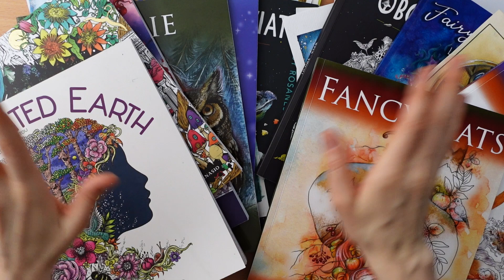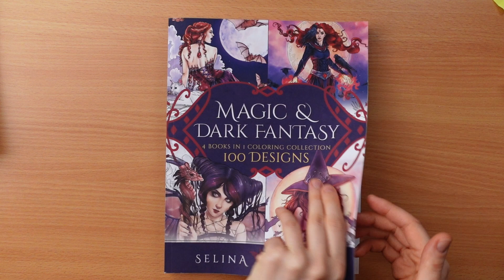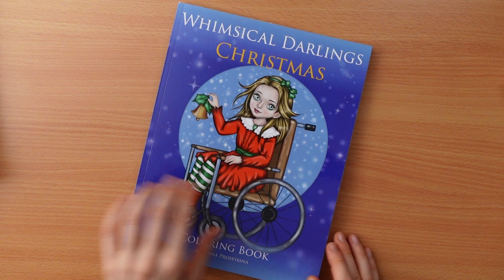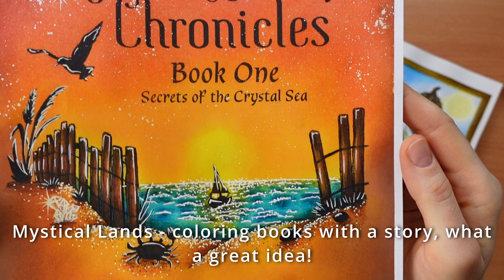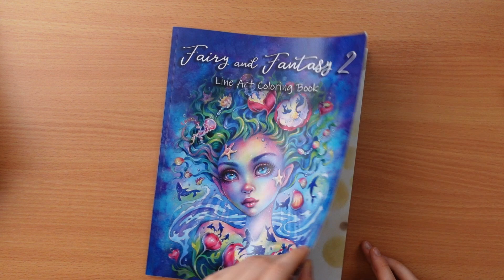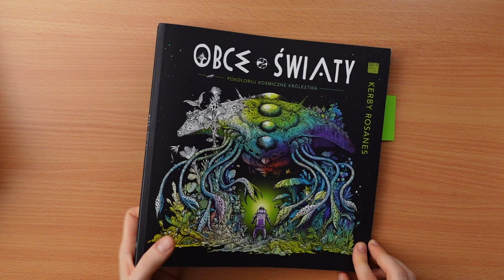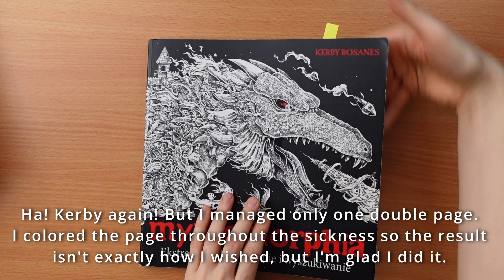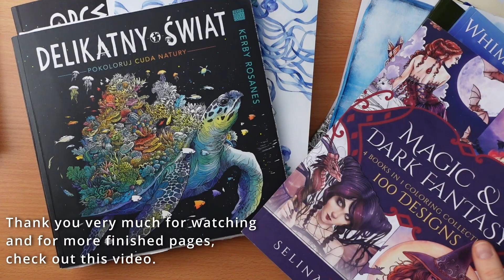ART HEALS | Everything I colored from June to November 2023 | Completed Adult Coloring Pages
I have been through a lot for the past half a year. A new job, discovering an old-new art medium (watercolors), and health issues. It was like a roller coaster sometimes.

But nothing could stop me from coloring and making art.

Lately, I have discovered that art helps me with my health issues. I always knew about this benefit and I was always feeling well while coloring. But now, when I'm out of breath just from ordinary things like brushing my hair or talking, I can feel it tremendously.

Coloring and painting help me slow down and calm my heart rate, so I can breathe more easily without gasping for breath and coughing every minute.

As I said, nothing can stop me from making art and videos for you. So here you can see all the coloring pages I've colored from June to November 2023.

For most of the shown pages I already have coloring tutorials up on my YT channel.

⭐️ COLORING BOOKS AND FAVORITE ART SUPPLIES:
𐩒 Kerby Rosanes - Alien Worlds
𐩒 Kerby Rosanes - Fragile World
𐩒 Kerby Rosanes - Mythomorphia
𐩒 Janna Prosvirina - Witch Magic
𐩒 Janna Prosvirina - Moonlight Fantasy
𐩒 Janna Prosvirina - Faerie 2 LineArt
𐩒 Janna Prosvirina - Faerie 2 Grayscale
𐩒 Enchanted Earth
𐩒 Dream Garden
𐩒 Coloring Book Cafe - Magic Lanterns
𐩒 Coloring Book Cafe - Christmas Town
𐩒 Ch. Karron - Fairy and Fantasy 2
𐩒 Neocolor II - set of 30
𐩒 Prismacolor set of 150
𐩒 Prismacolor set of 72
𐩒 Watercolor paints: Winsor & Newton Cotman
𐩒 Brushes: daVinci Casaneo
𐩒 Electric eraser

⭐️ WHAT YOU WILL FIND ON MY CHANNEL?
✅ coloring tutorials and color-along videos mostly from coloring books by Kerby Rosanes
✅ coloring videos from other artists as well
✅ speed coloring videos from which you can take inspiration for your next coloring project
✅ unboxing videos
✅ Art supplies and coloring book HAULS, reviews, flip through
✅ LIVE Streams

⭐️ WHAT IS MY REWARD?
✅ YOU enjoying my videos
✅ YOU taking inspiration
✅ YOU coloring with me
✅ YOU joining my Live streams

⭐️ I HAVE MORE FOR YOU!
✅ REAL-TIME, NO-EDITS coloring tutorials of videos from Youtube
✅ coloring tutorials focused on coloring GOLD, gems, skin tones, but also Halloween, and so on
✅ WIP pictures and sneak peeks
✅ watercolor painting and drawing videos
✅ FREE swatch charts, practice sheets, color palettes

Do you want to have access to this exclusive content?